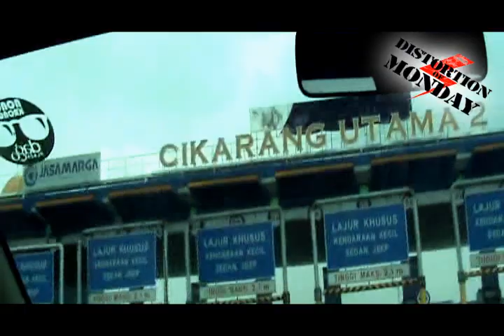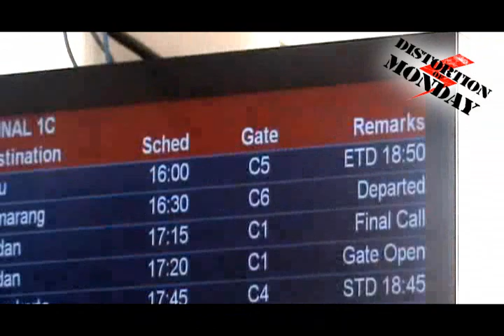Distortion Of Monday - Palu Tour (DOMcumentary).wmv